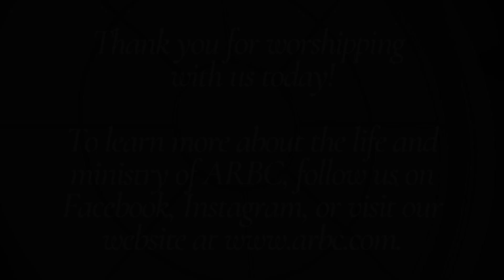Worship: September 12, 2021